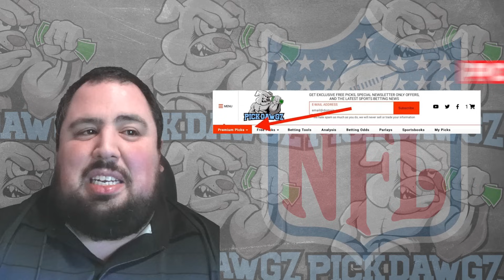Denver Broncos vs New England Patriots 12/24/23 NFL Pick & Prediction | NFL Week 16 Betting Tips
The New England Patriots take on the Denver Broncos in Week 16 of NFL Football Action.